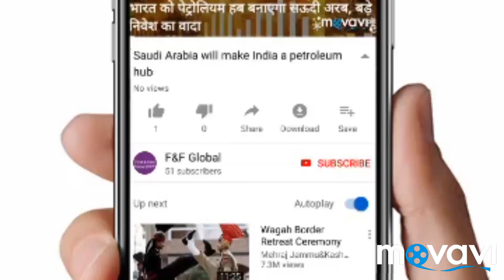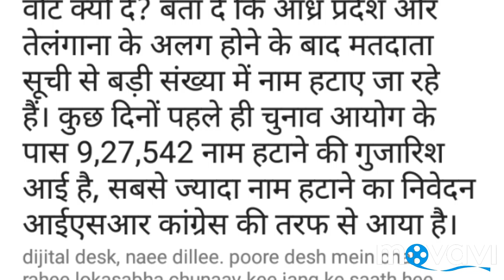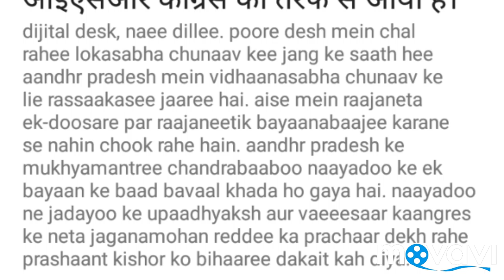bihari dakait, prashant kishor प्रशांत किशोर को बिहारी डकैत